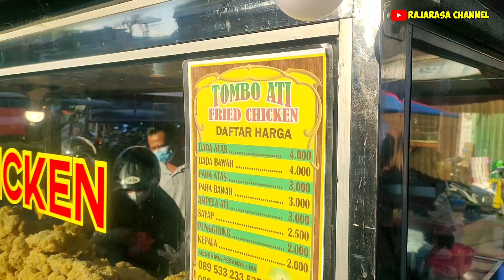VIRAL FRIED CHICKEN KAKI LIMA TERLENGKAP DAN TERMURAH DI SALATIGA !! HARGA DI BAWAH 5000 !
hallo gaesss, kali ini sy lagi hunting kuliner di Salatiga dan nemuin penjual fried chicken murah meriah. harga paling mahal disini cuma 4000, itu dah dapat dada ayam. selain murah meriah disini juga komplit plit jadi semua bagian dari ayam di jual disini, kecuali bulu ayam hheee

nama: fried chicken TEXAS tombo ati
alamat: komplek pasar raya Salatiga, jalan jendral Sudirman, Salatiga
harga: dada 4000, paha atas 3000, paha bawah 3000, kepala 2000, sayap 2000, ceker 1000, usus mulai 2000, kulit mulai 2000, ati ampela 2000 dll
no hp:
Maps: ketik fried chicken tombo ati, Salatiga

fried chicken tombo ati

fried chicken murah

fried chicken terlengkap

fried chicken depan pasar raya Salatiga

fried chicken kaki lima

KFC

McD

cara membuat fried chicken

cara memasak fried chicken

cara membuat fried chicken mirip KFC

kuliner salatiga

Salatiga